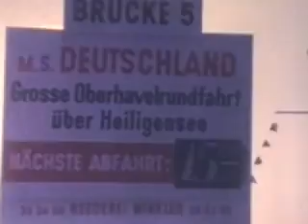MS Havel Queen Berlin Heiligen See